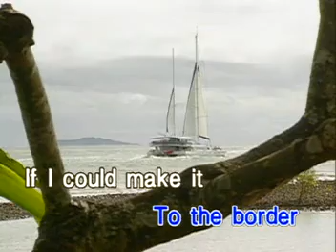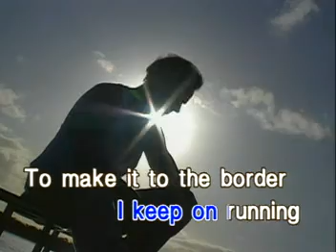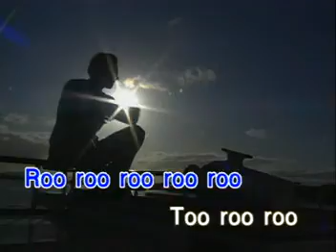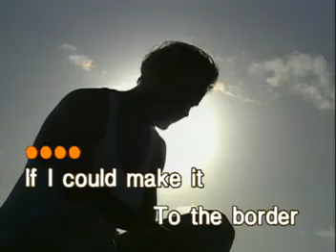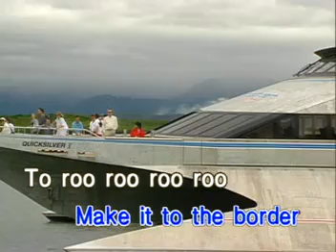AMERICA - THE BORDER (KARAOKEw/VOCALS)